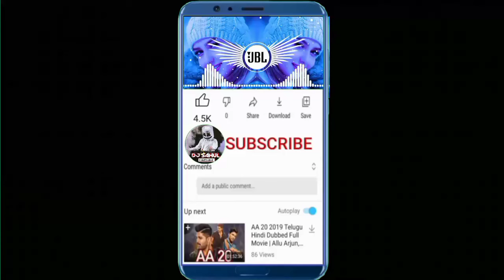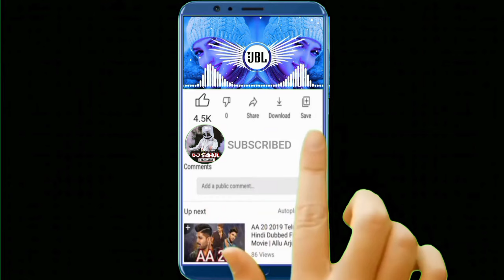New Hindi Dj song | Best Hindi Old Dj Remix | Bollywood Nonstop Dj Song | 2024 Dj Song New Dj Remix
DJ Song 🥀❤️ | DJ | Hard Bass ❤️🔥 | Remix | Hindi song 🥀 | New Remix Song 2023

new hindi songs 2022 dj remix hard bass,
non stop dj songs remix hindi 2023,
bhojpuri gana dj song,
non stop dj songs remix hindi 2022,
hindi song dj remix 2022 new hit video,
hindi nonstop song dj remix mp3,
new hindi dj remix song 2022 high bass mix, punjabi song dj remix,
d.j remix songs hindi new full bass,
hindi song dj remix download

New Hindi Dj song | Best Hindi Old Dj Remix | Bollywood Nonstop Dj Song | 2023 Dj Song New Dj Remix